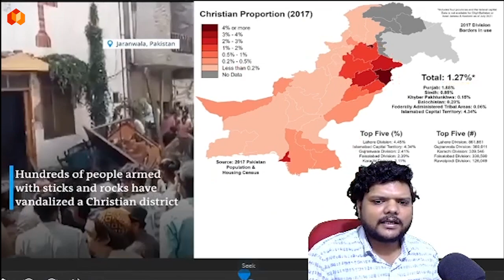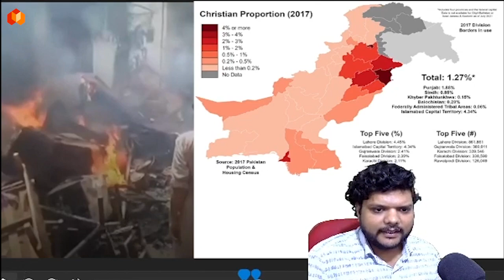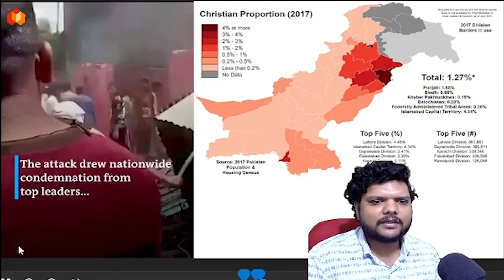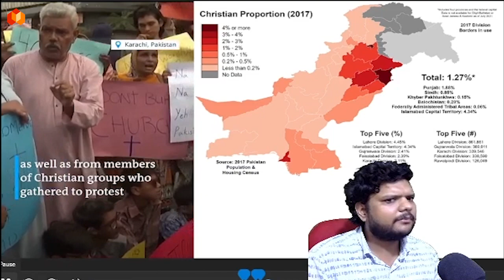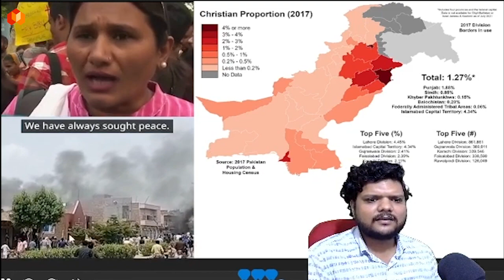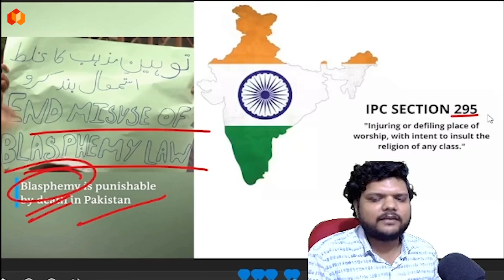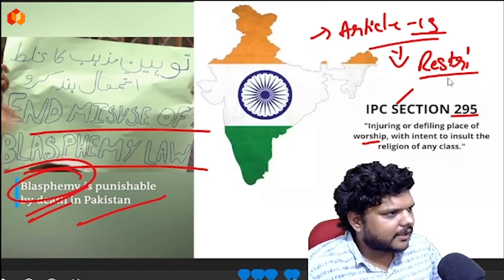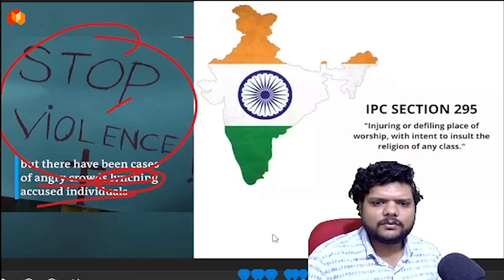Pakistan Christian's under attack.